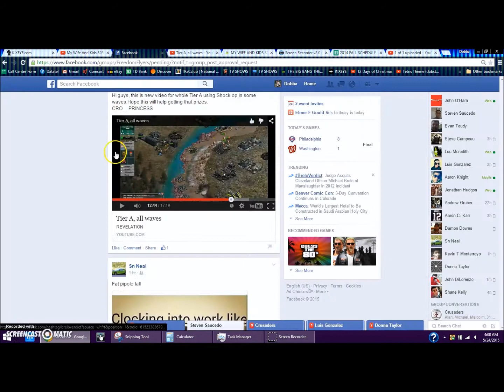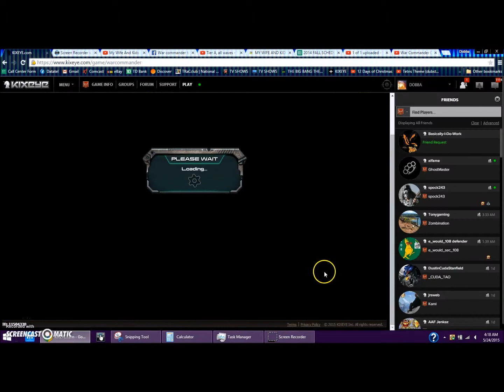WAR COMMANDER OPERATION REVELATION TIER A TEIR A 90